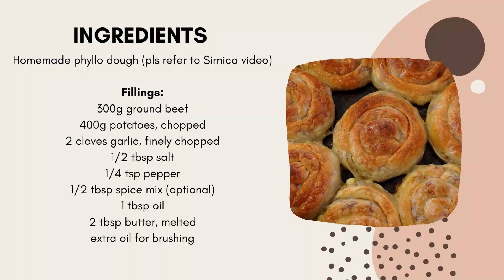Bosnian Šareni Burek with Homemade Phyllo (Jufka) 🇧🇦| BOSNIAN MEAT & POTATO PIE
This meat and potato pie (Bosnian Šareni Burek) is hands down one of my favorite pita. It is soooo tasty and filling! I can eat 2 or 3 of this in 1 sitting (don't judge me! LOL).
I made this with my homemade phyllo dough. Here is the link to the other pita, Cheese pie or Sirnica video recipe where the detailed instruciton on how to make one is explained.
Homemade Cheese Pie (Sirnica or Pita sa sirom) Recipe | Bosnian Pita

The filling is just made of ground beef and potatoes.

Ingredients:

300g ground beef
400g potatoes, chopped
2 cloves garlic, finely chopped
1/2 tbsp salt
1/4 tsp pepper
1/2 tbsp spice mix (optional)
1 tbsp oil
2 tbsp butter, melted
extra oil for brushing

Bake in preheated oven at 220C for 30 m inutes. Then, remove from oeven and splash some hot water and return to oven for 5 more minutes.
After baking, brush with melted butter.

This is best paired with pickled salad like cucumber, paprika or cabbage or even fresh green salad(lettuce) is fine. Do not forget to get a glass of your favorite yogurt.